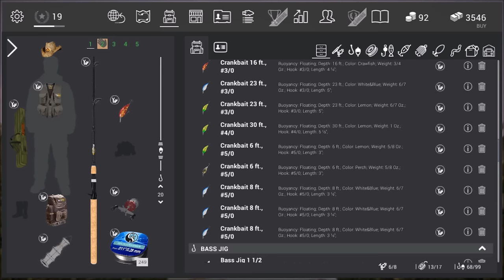Fishing Planet - Ep. #46: Largemouth Bass Angling: NC Map - TROPHY BASS - Woody Enchantment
SPECIAL MINISERIES - LARGEMOUTH BASS OF FISHING PLANET

Over the next several episodes, I will be showing you my preferred techniques, tackle, and locations for fishing Largemouth Bass wherever they are located!

NEW FISHING PLANET 0.3.0 UPDATE!

Hello fishing Enthusiasts! Check out the next episode where I fish the biggest Largemouth Bass hotspot at North Carolina's Neherrin River, the Woody Enchantment! I will also be checking out some of the new changes to the game and its effects on this particular map! Other changes include:

- Additional Tackle Parameters
- Update Fish AI - Fish give more of a fight!
- New item durability system
- New load indication
- Free roaming capabilities and longer shorelines
- Two new species

Primary Tackle:
1/2 oz. gold spoon #2/0
3/4 oz. gold spoon #3/0
1/2 oz. silver and red spoon #2/0 (AKA Weapon X)
1 1/2 oz. Blue Bass Jig #4/0
Crankbait 3ft #3/0 (crawfish color)